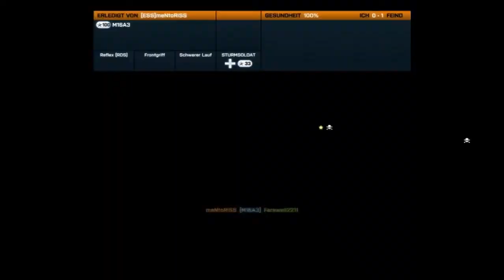Let´s Play Together Battlefield 3 Einsatz 18 # 4/4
//Map//
Eroberung: Capsian Border